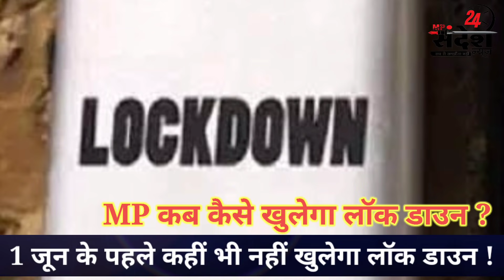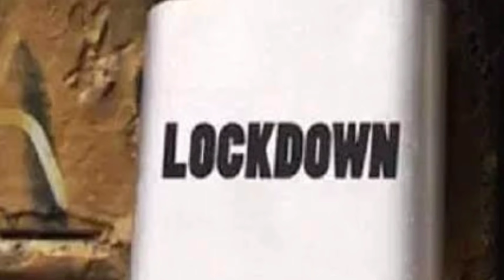MP कब और कैसे खुलेगा लॉक डाउन ? 1 जून के पहले कहीं भी नहीं खुलेगा लॉकडाउन ! ।। BIG NEWS